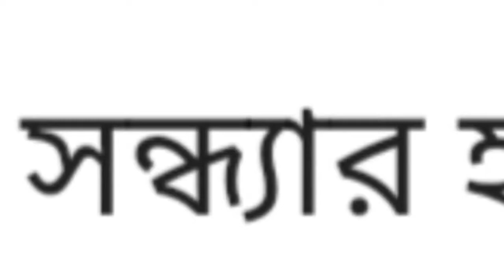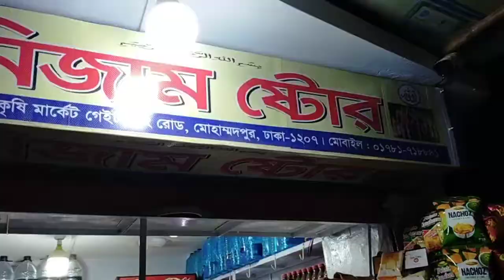সন্ধ্যায় বন্ধুর সাথে আনন্দঘন মুহূর্ত Happy moments with friends in the evening